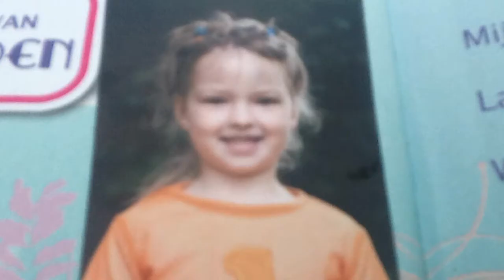"Brabantse Pracht"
Insturing van Myrthe & Janneke voor de prijsvraag van nieuws uit de natuur